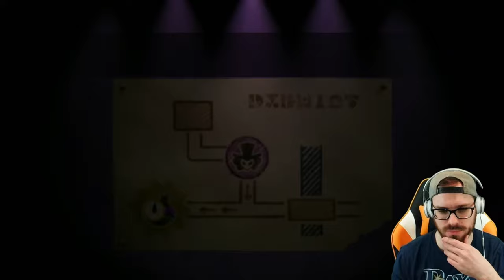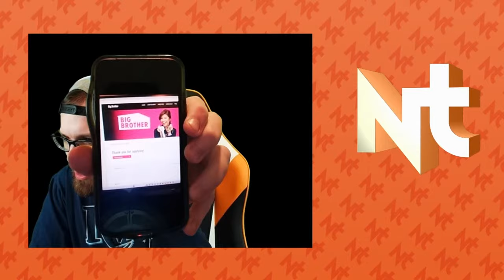🔴PRINCESS PEACH SHOWTIME!! | LET'S PLAY EP. 2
Let's play Princess Peach!!

secret message: if you see this put a pink heart emote in the chat ;)